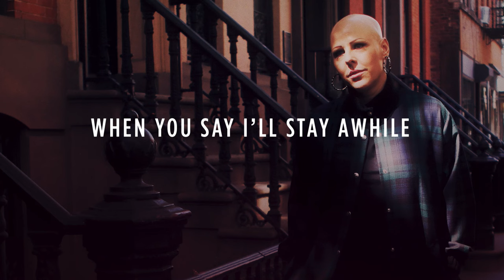Nell Bryden - 'Amy' (Lyric Video)